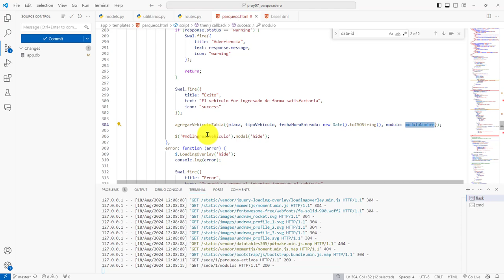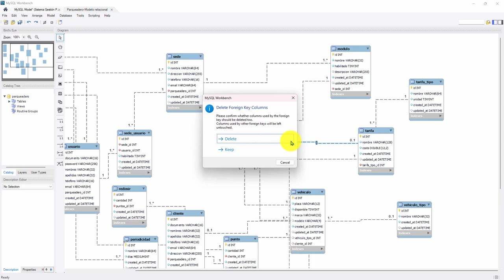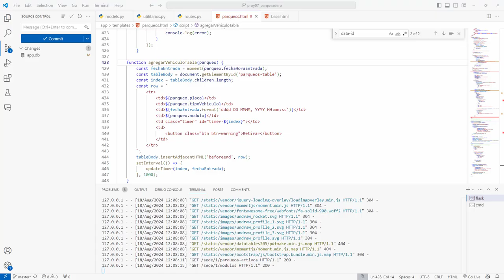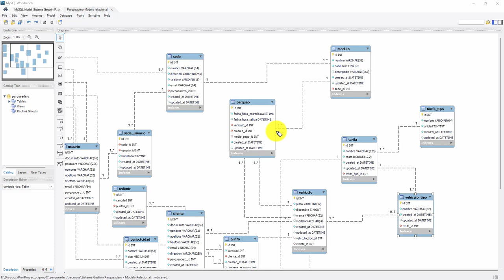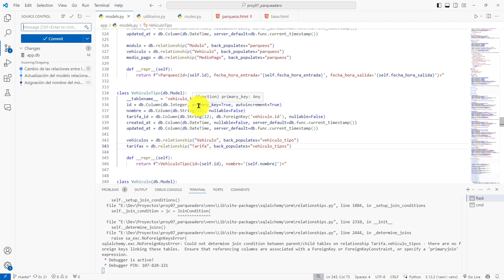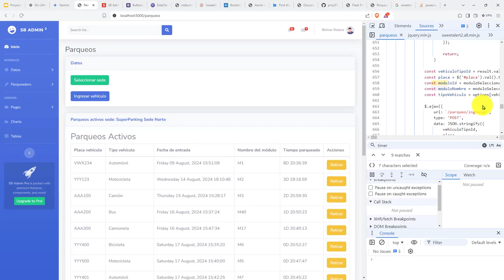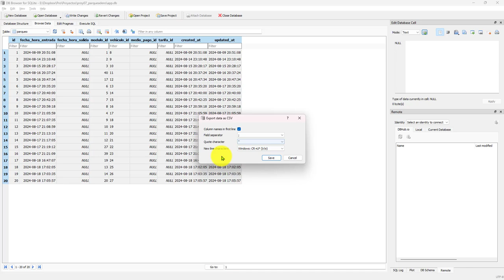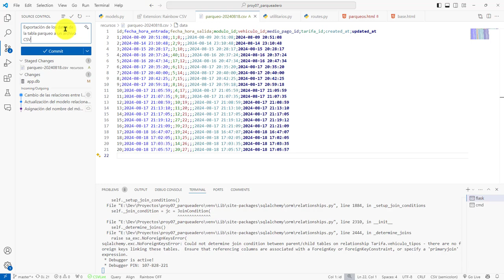395: ROYECTO 7 Modificación de las Relaciones Entre las Tablas Parqueo, Tipo de Vehículo y Tarifa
395: ROYECTO 7 Modificación de las Relaciones Entre las Tablas Parqueo, Tipo de Vehículo y Tarifa.